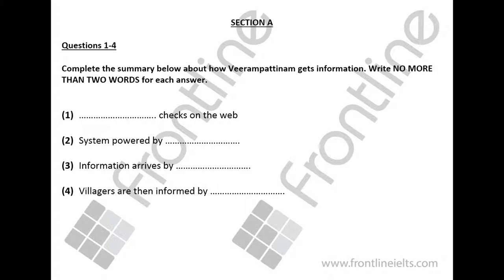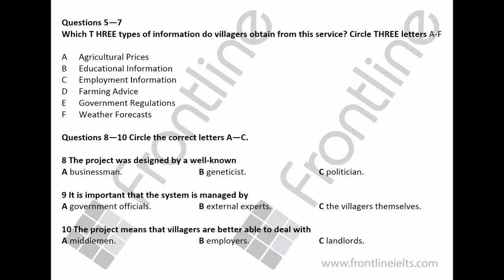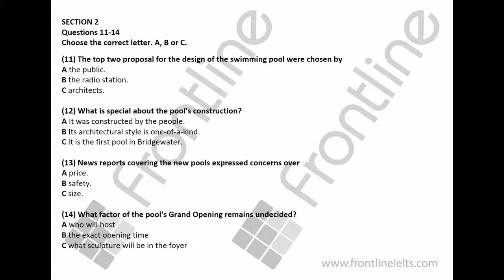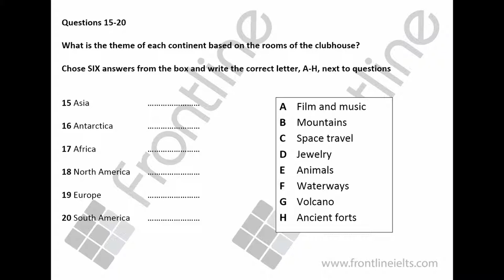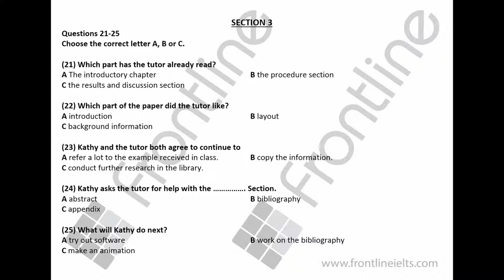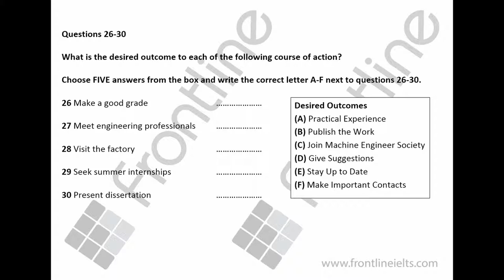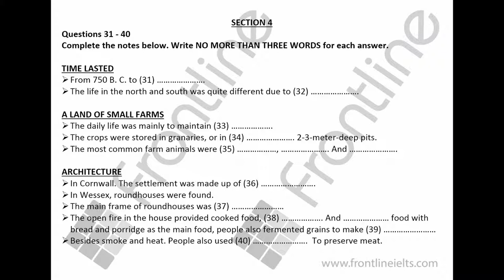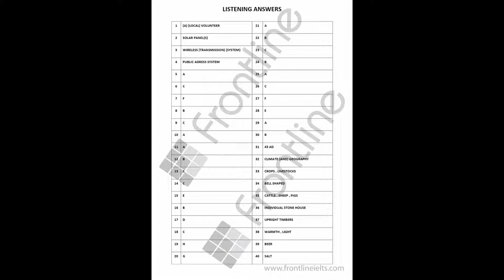IELTS LISTENING PRACTICE TEST 66 WITH ANSWERS